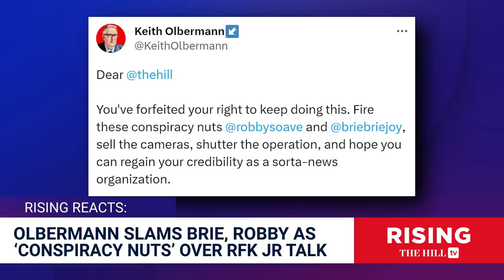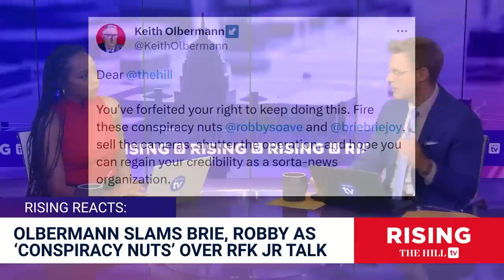Keith Olbermann MELTS DOWN Over RFK JR Interview, Tweets Fire ‘CONSPIRACY NUTS’ Robby & Brie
Briahna Joy Gray and Robby Soave discuss Keith Olbermann's reaction to their interview with RFK Jr. firstamendment #2024

According to the CDC, all COVID-19 vaccines currently available in the United States are effective at preventing COVID-19. Getting sick with COVID-19 can offer some protection from future illness, sometimes called “natural immunity,” but the level of protection people get from having COVID-19 may vary depending on how mild or severe their illness was, the time since their infection, and their age.
The CDC says A person is fully vaccinated two weeks after receiving all recommended doses in the primary series of their COVID-19 vaccination. A person is up to date with their COVID-19 vaccination if they have received all recommended doses in the primary series and one booster when eligible.

According to the CDC, Atrazine is a widely used chlorotriazine herbicide active against broadleaf and grassy weeds. Related chlorotriazine herbicides include simazine, propazine, and cyanazine, all which act by inhibiting plant photosynthesis. Atrazine is applied pre- and post-emergence to agricultural land for crops such as corn and sorghum. It is also used as a non-selective herbicide. Atrazine was first registered as an herbicide in 1958. More than 70 million pounds have been applied annually in recent years, with about 75% of corn cropland receiving treatment.Atrazine has limited water solubility and is not tightly bound to soil, but is leachable in to ground and surface waters. In regions where atrazine is used, it is one of the more commonly detected pesticides in surface and ground waters (USGS, 2007). In soils, atrazine is slowly degraded to dealkylated products, which have half-lives of several months. Bacteria and plants can metabolize atrazine to hydroxyatrazine. Atrazine does not bioaccumulate. It has little toxicity in birds and moderate toxicity in some fish and aquatic invertebrates. Atrazine may alter the sexual development of frogs at environmental levels (Gammon et al., 2005; Hayes et al., 2002; U.S.EPA, 2003a).